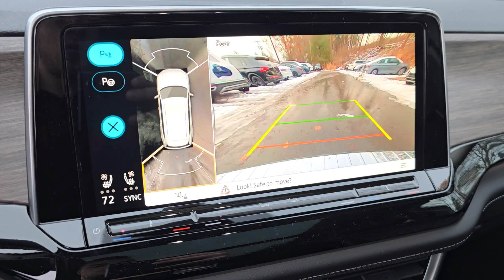2024 Volkswagen Atlas | ST#R24578